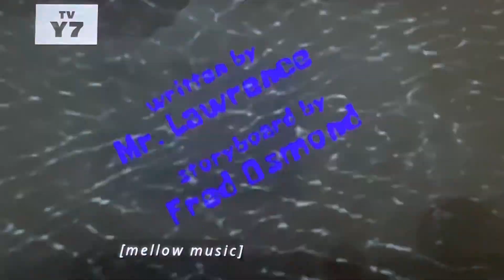Bunny Hunt Title Card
This episode was dedicated to come on the Nick channel twice since that today is Easter.